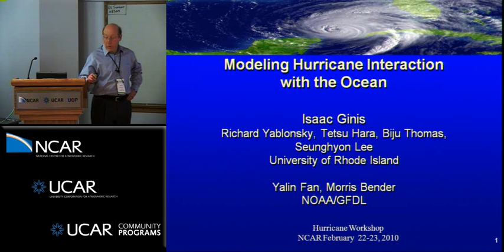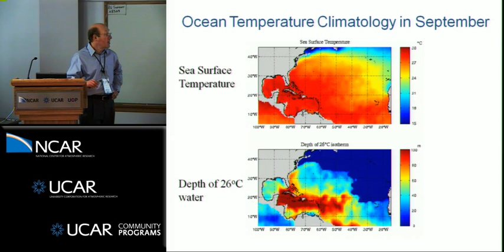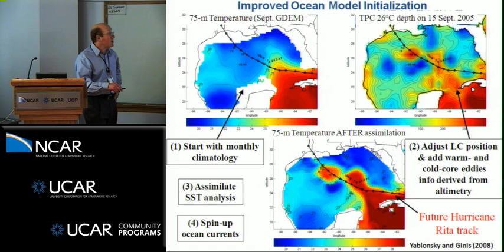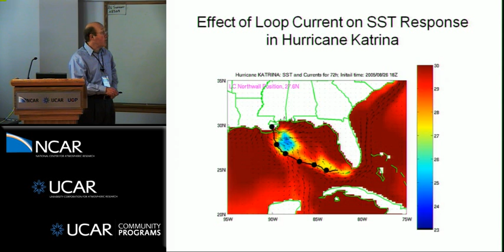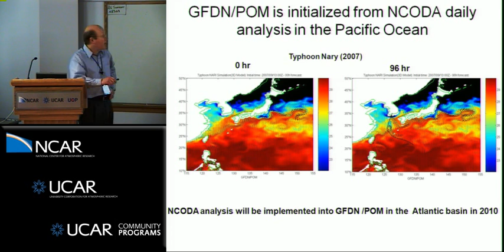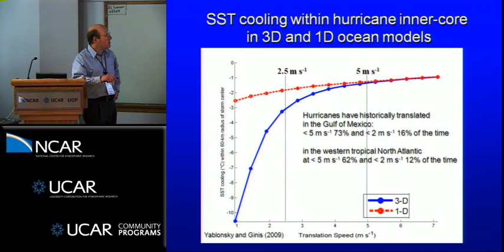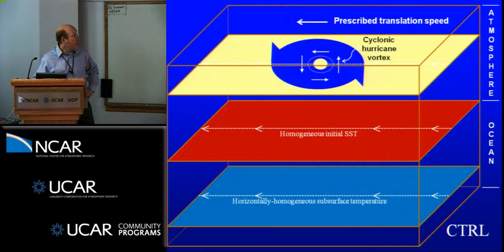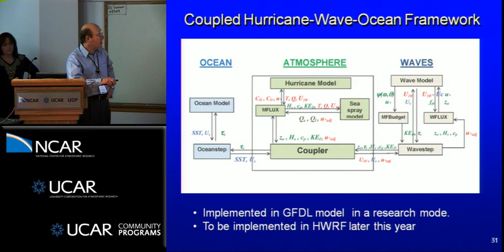Isaac Ginis - Modeling hurricane interaction with the ocean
This 2-day workshop involved scientific talks on the evolution of hurricane science, the advancement of observations and modeling systems that has occurred over the past two decades, plus a summary of the major challenges remaining in numerical hurricane prediction.